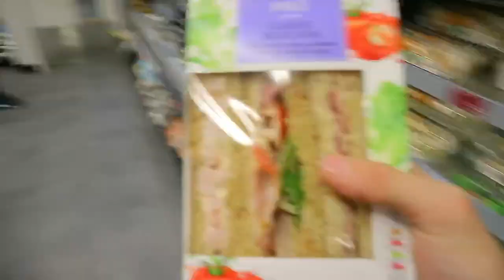GASSER DIARIES - Woburn Sands